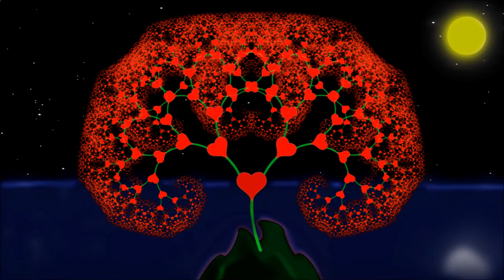STRONGER EVERY MINUTE -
"Stronger Every Minute"  - Dave Waterbury  -  Featuring Keely Hawkes on vocals.  Made on a shoe-string budget in Los Angeles, Calif.